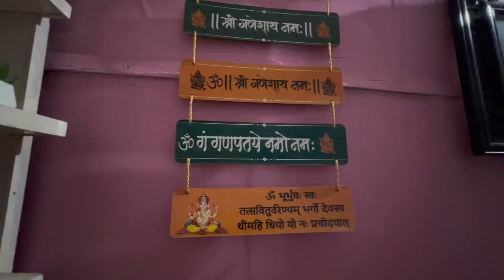Dashain In Siliguri | 2024